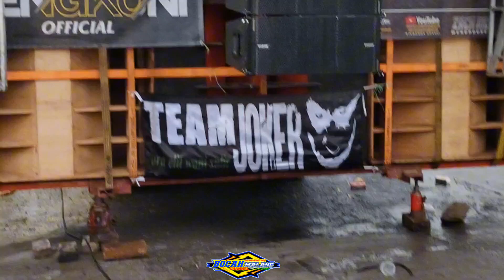RISWANDA AUDIO LOSS WESS PARGOY BARENG CIWI2 CANTIK HUJAN PUN LOSS